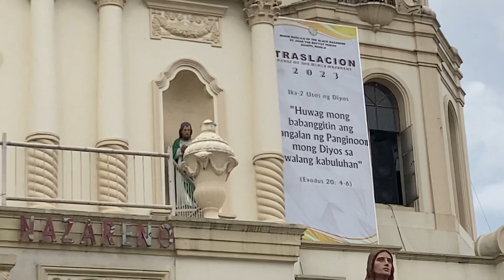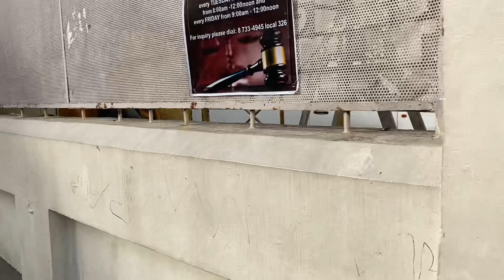Quiapo Church - Minor Basilica of the Black Nazarene - St. John the Baptist Parish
Quiapo Church CW48 2022